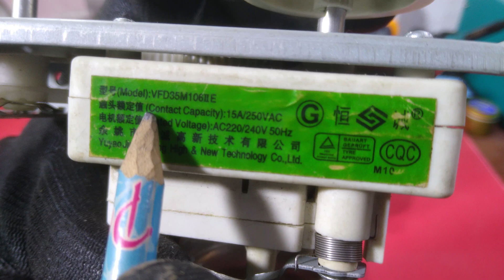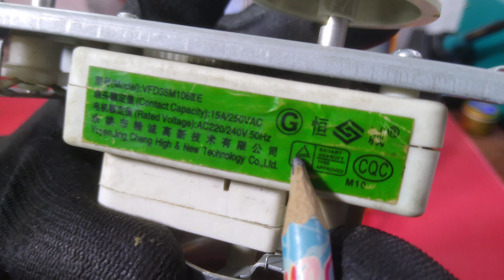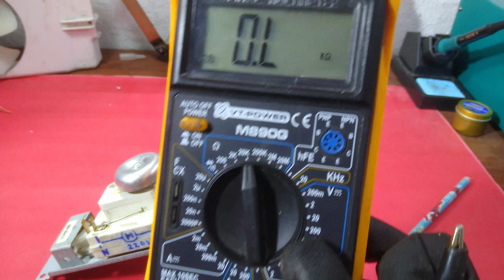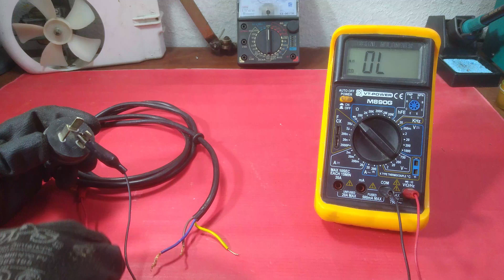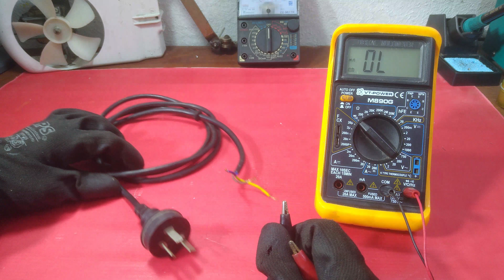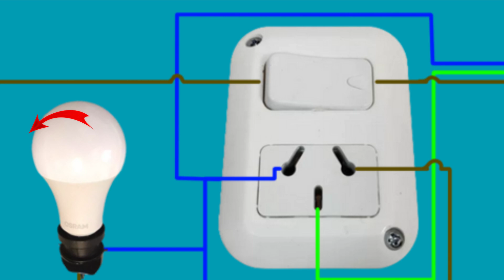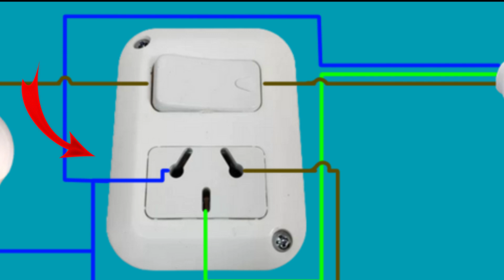¡No Tires Este Componente del MICROONDAS!: Usa el TEMPORIZADOR en tus Proyectos Caseros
🛠️ ¿Te preocupa olvidar desenchufar tus aparatos y los posibles daños o peligros que puedan causar en tu hogar? Hoy te traigo una solución increíble: ¡reutiliza el timer de tu microondas para nuevas creaciones!

    0:00 Introducción
    1:03 Materiales Necesarios
    2:07 ¿Que es un temporizador?
    4:09 como probar un temporizador
    5:13 ¿Como probar un cable eléctrico?
    7:48 Construcción del Proyecto
    10:06 Prueba 1: Cargador
    10:39 Prueba 2: Pava eléctrica
    11:28 Prueba 3: Fuente ATX
    11:58 Prueba 4: Ventilador
    12:29 Prueba 5: Soldador de estaño
    13:08 Diagrama y Explicación del Circuito
    14:43 Resultado Final
    15:12 Despedida